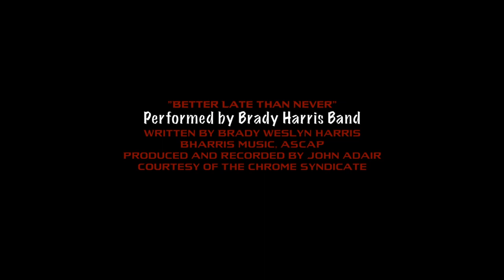NINJA MOM - Pay Attention - Episode #129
NINJA MOM
A new series by the creators of THE LIFE OF LORI MURPHY.

V/O: Dori Amarilio

Starring:
Lori Murphy Saux
Stephen Saux
Lois Keller
Gidget Keller
Sophia Adele Saux
Liam Michel Saux